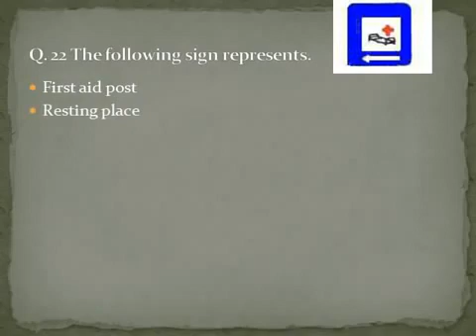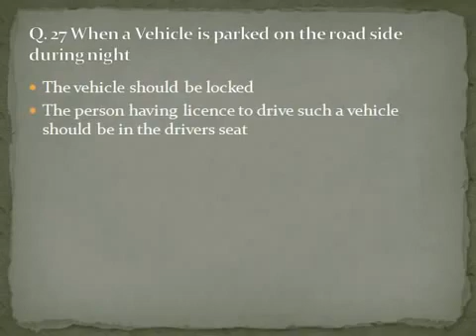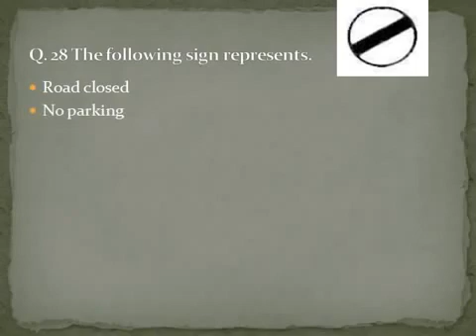Driving Licence Test Questions and Answers part 3